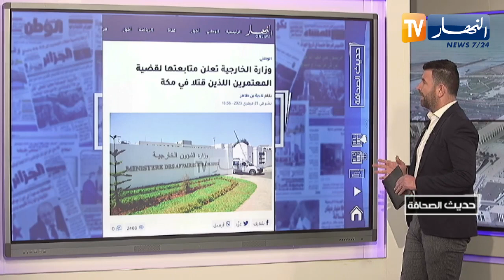حديث الصحافة : الجزائر مستهدفة لأنها ترفض الإنبطاح